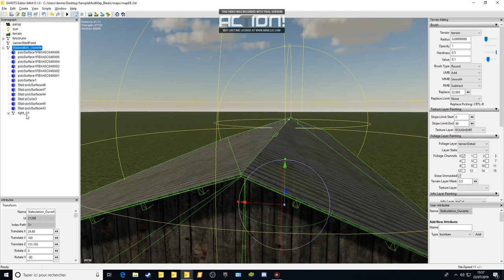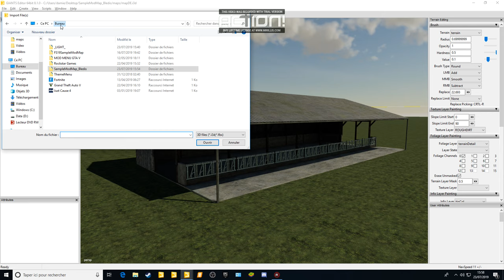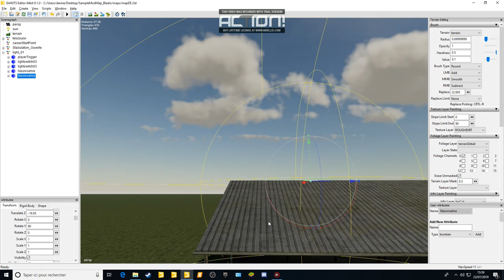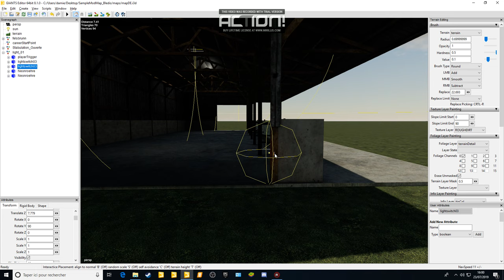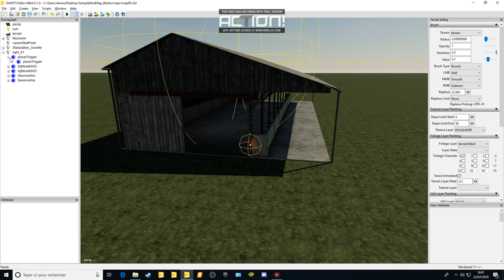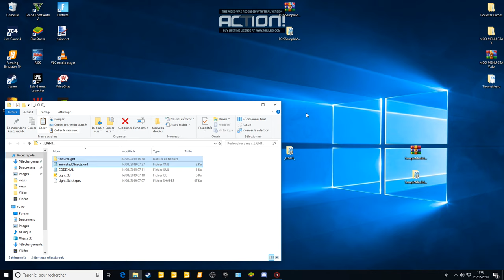| TUTO | Giant editor 8.1.0 | MAPPING EP 1 CRÉER L'ANIMATION DES LUMIÈRES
bonjour a tous et a toutes voici comment crée les animations des lumières sur giants j'espère que sa plait je compte reprendre les tutos